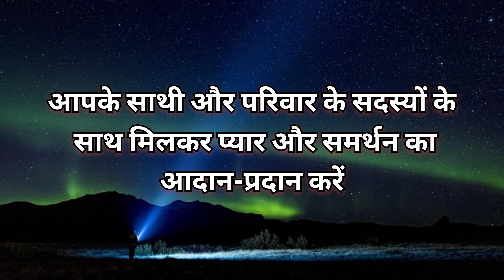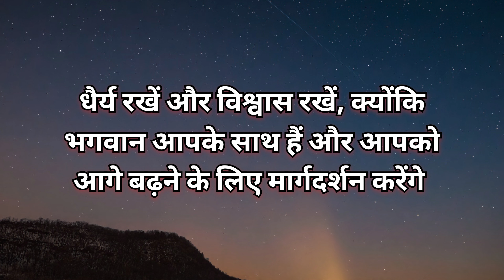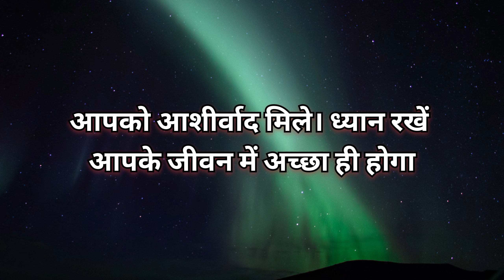Divine message 🌿। Today divine message।। universe message।। 🌺aaj ka message।